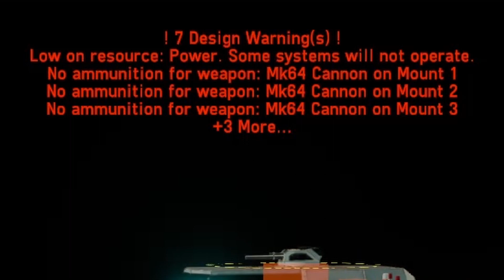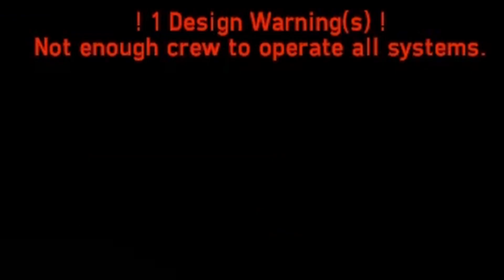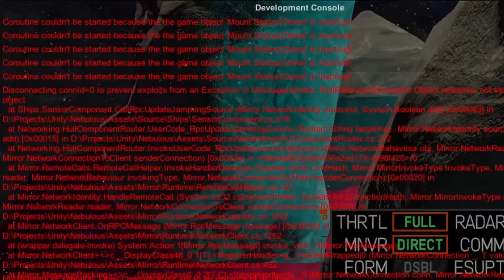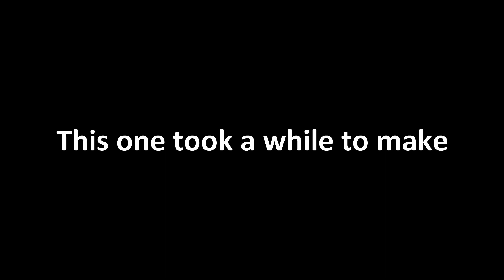Eurobeaten to death - Part 3 || Nebulous: Fleet Command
Nebulous is an absolutely stable, forgiving, not mind breaking, fast paced game.

Video clips used :
The Owl House - S1E9
The Amazing World of Gumball - (episode unknown)
Various memes

Made using DaVinci Resolve